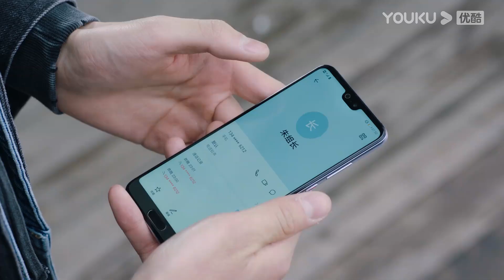陈飞宇不接灰姑娘的電話被灰姑娘教訓，陈飞宇好委屈！ | 陈飞宇 张婧仪 打火機與公主裙 | Lighter&Princess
男主不接灰姑娘的電話被灰姑娘教訓，男主好委屈！💓中國電視劇